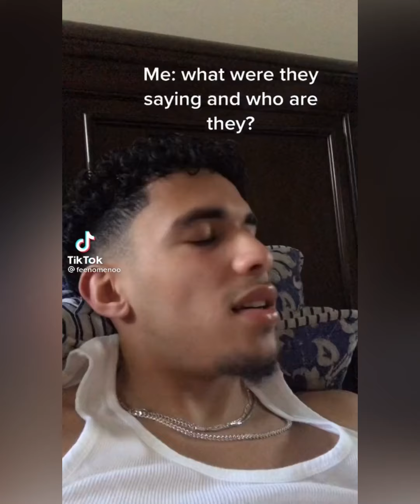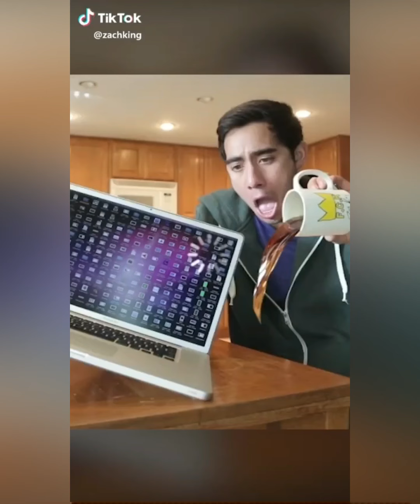Tik Tok Buffering Effect | Tik Tok Compilation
Most relatable and funny videos from the Tik Tok buffering trend! Hope you enjoy ❤️

🌹DAILY UPLOADS🌹

Comment video suggestions down below

Also if you have a TikTok account please follow the user accounts in this video. The user names for the owner of the clips are listed at the top of each video but on a few clips, the user name is at the end of the clip.

OR DON’T. UP TO YOU